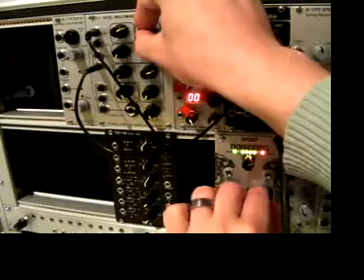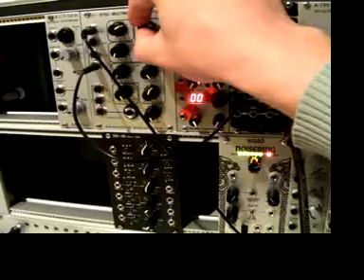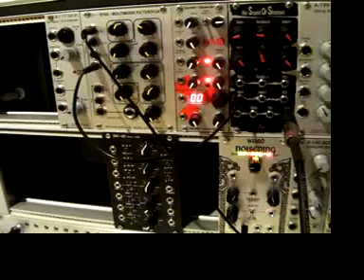Noisering Plays the Sitar.mov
This sounds very eastern to me. This is basically the Malekko/Wiard Noisering running into the Analogue Solutions SY02 and then straight into the Flight of Harmony Sound of Shadows delay. It gets interesting somewhere in there.